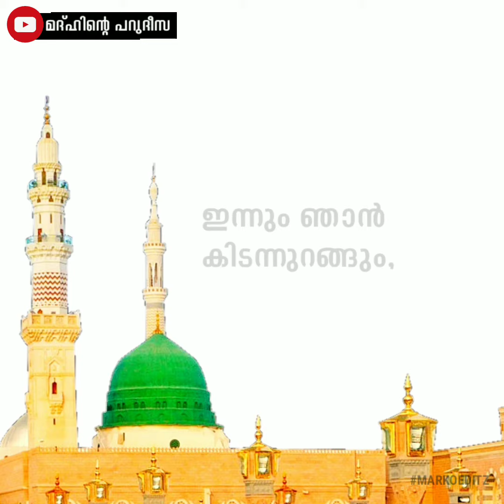ഹബീബീ.. ഒന്ന് വരുമോ കിനാവിൽ | FEELING STATUS VIDEO | EPISODE 1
ആദ്യത്തെ വീഡിയോ ആണ്
ഇഷ്ടപെട്ടാൽ ലൈക് അടിക്കുക
ഷെയർ ചെയ്യുക.

മുത്തിനോടുള്ള പ്രേമം അള്ളാഹു നമുക്ക് കൂട്ടി കൂട്ടി തരുമാറാവട്ടെ.
ആമീൻ